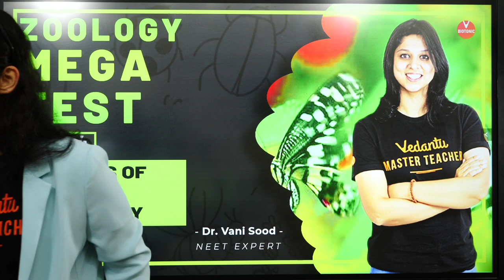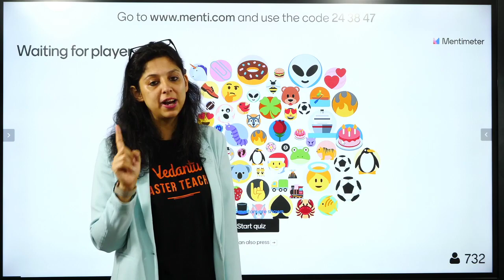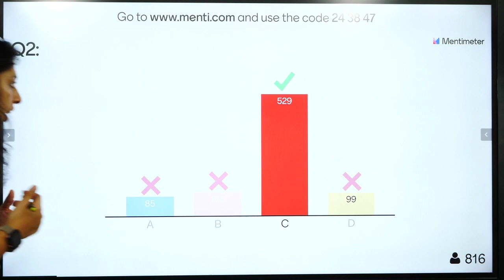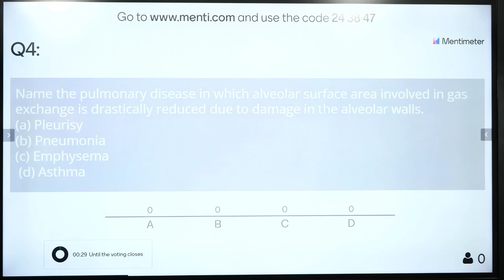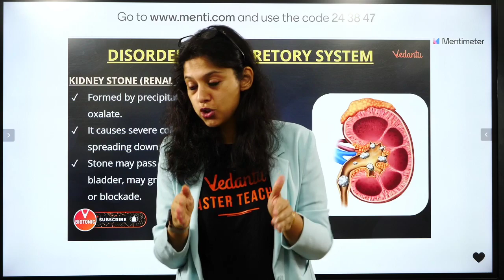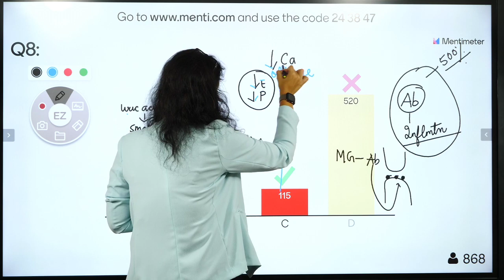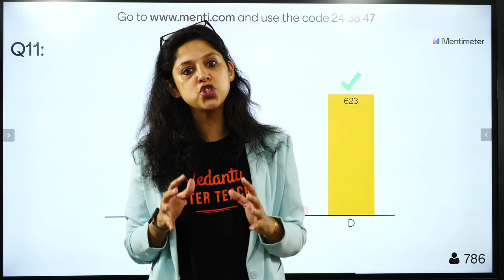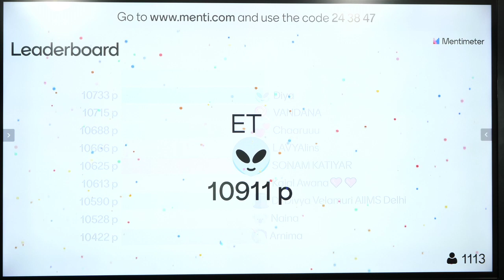Diseases Of Human Physiology | Zoology Mega Test Episode-4 | NEET 2020 | Vedantu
Diseases Of Human Physiology | Zoology Mega Test | NEET 2020 | Vedantu. Zoology Neet Questions, Neet 2020 Biology Important Questions By Vani Ma’am. Neet Zoology Questions, Neet Biology Important Questions By Vedantu Biotonic. Diseases Of Human Physiology Neet Important Questions By Vani Ma’am Vedantu Biotonic. This session biology neet important questions video increases your marks in neet biology exam 2020.

Let's crack neet biology in neet 2020 exam with this “zoology neet important questions” by Vani Ma'am. In this session learn the complete details about “neet biology previous year questions” which is the most important one to know before appearing for the upcoming neet exam 2020.

In today’s Session, Master Teacher Vani  Ma'am takes you through a live test on neet zoology important previous year questions, as it is one of the most important and scoring sessions for the neet exam 2020.

Vani Ma'am enlightens you with the “diseases of human physiology with in-depth explanations. This session will mainly be around the “live test on neet 2020 zoology important questions” with proper Explanation.

In today's class, Vani Ma'am will talk about “neet zoology important questions” and share some preparation tips on how to get good marks in the neet exam 2020.

Our goal in this session is to introduce some of the important questions on diseases of human physiology that may help students to get good marks in the neet 2020 exam.

In this session, Vani Ma'am will discuss the zoology neet important questions, which will be helpful for you to crack the neet 2020 exam.
1. neet 2020 biology important questions
2. neet biology important questions
3. neet important questions in biology
4. biology neet important questions
5. neet biology previous year questions
6. important questions of biology for neet 2020
7. important questions for neet 2020 biology
8. neet important biology questions
9. important question of biology for neet
10. biology important question for neet
11. neet important questions biology
12. neet biology most important questions
13. neet zoology questions with answers
14. zoology neet questions
15. neet zoology questions